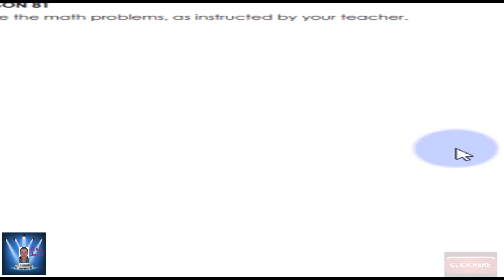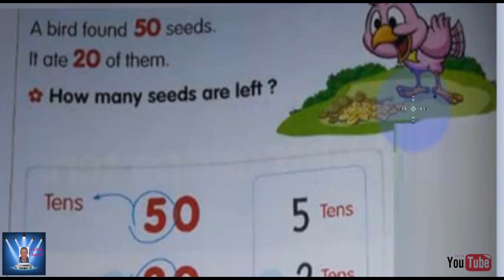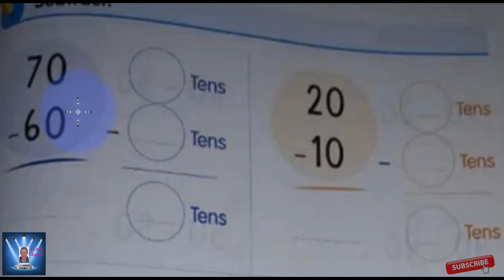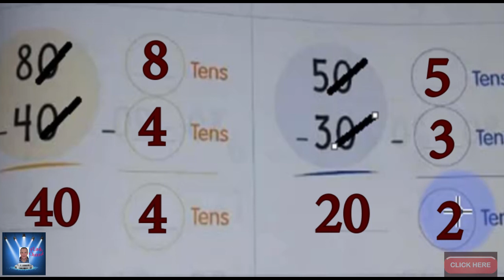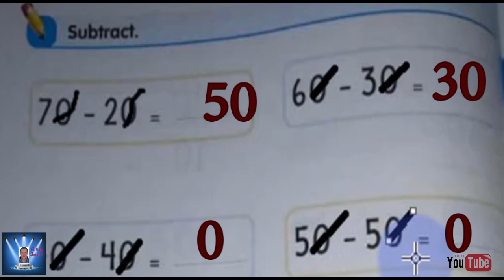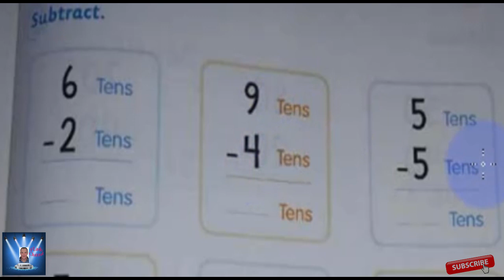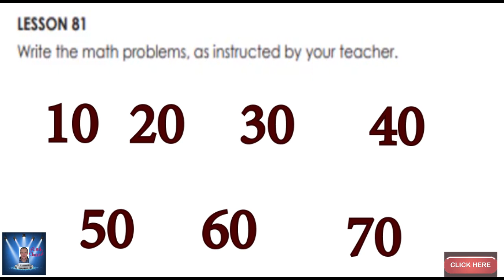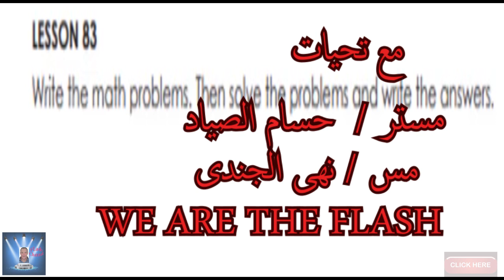أولى ابتدائى الترم الثانى حتى نهاية LESSON 83 ماث PRIMARY 1 MATH PART 6 أولى ابتدائى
أولى ابتدائى الترم الثانى حتى نهاية LESSON 83 ماث
 PRIMARY 1 MATH PART 6 أولى ابتدائى